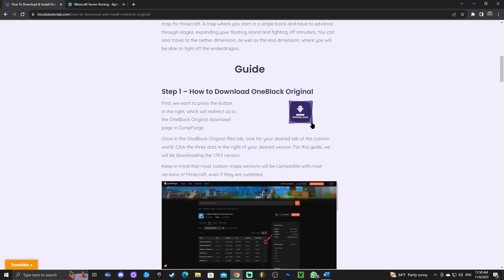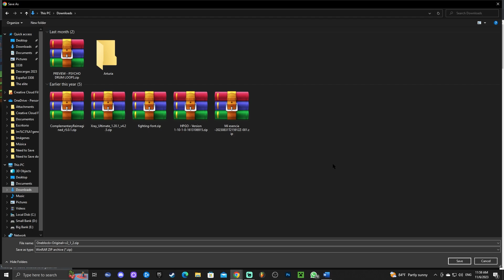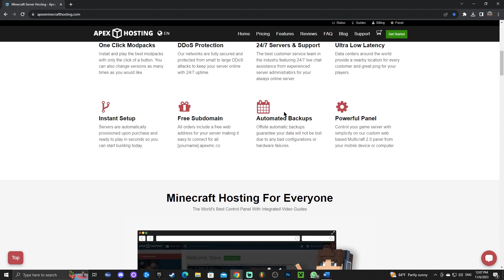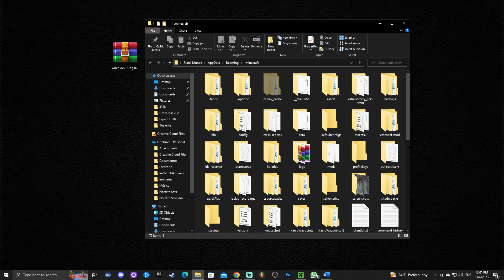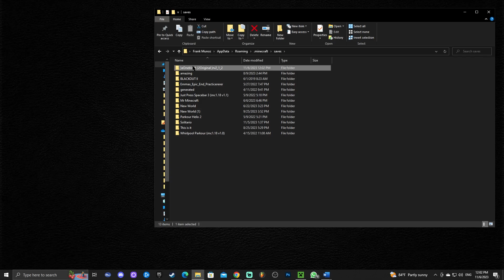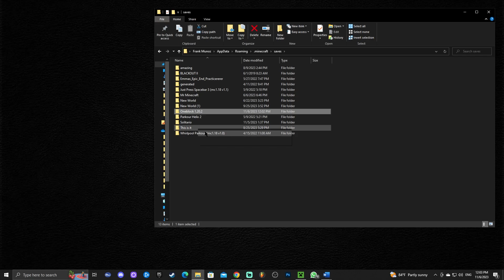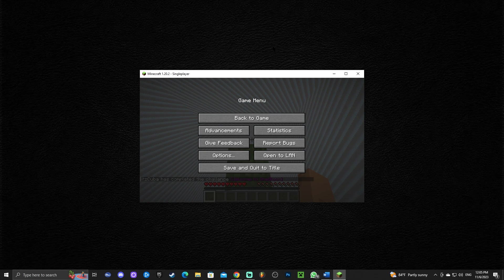HOW TO INSTALL OneBlock SKY BLOCK Map for Minecraft 1.20.2 ! Download and Play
Learn How to Download the OneBlock Original Skyblock for Minecraft 1.20.2 and how to install the OneBlock Original 1.20.2 Skyblock for Minecraft 1.20.2, using our easy guide, because a how to play oneblock original 1.20.2 skyblock guide for Minecraft 1.20.2 was needed.

Hello and welcome to our video tutorial on how to download and install OneBlock Original Skyblock for Minecraft 1.20.2 In this video, we will walk you through the step-by-step process of downloading and installing this popular mod pack.

OneBlock Original Skyblock 1.20.2 is a challenging and unique mod pack that adds a single block to the world and challenges players to survive and thrive on it. With a focus on exploration and resource management, 1.20.2 OneBlock Skyblock is a great mod pack for players who enjoy a more survival-oriented gameplay experience.